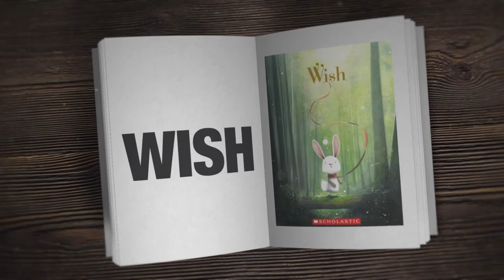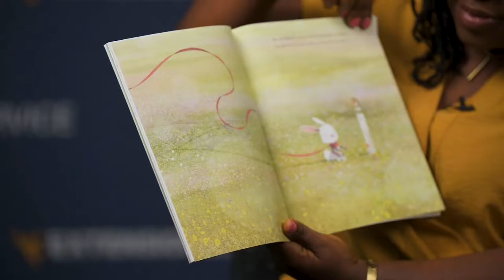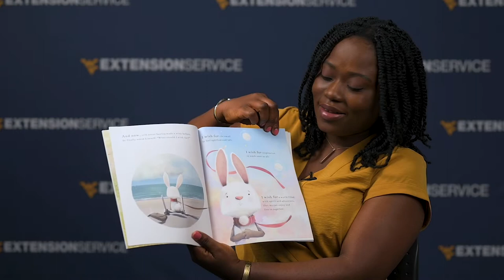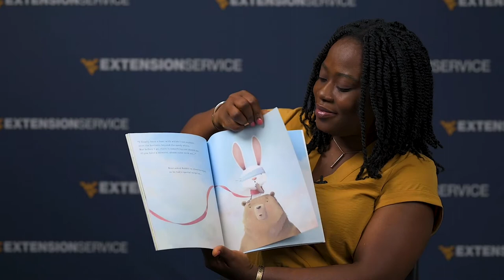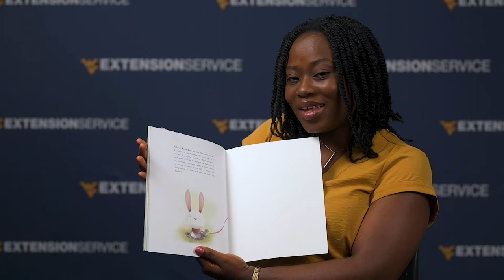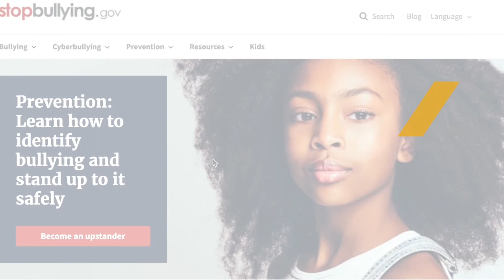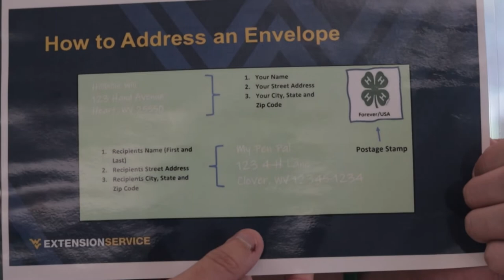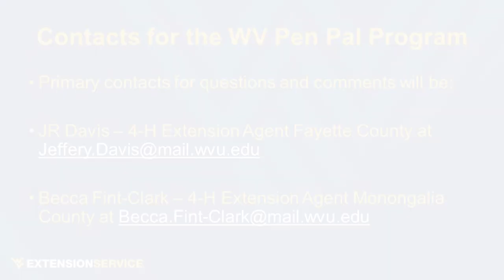WVU Energy Express on WVPB-TV: Episode 311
Week three kicks off with Adeola Ogunade, evaluation and communications specialist at WVU Extension, doing a read aloud of “Wish” by Chris Sanders.

Next, we jump over to Meshea Poore to talk about belonging. She teaches us that belonging comes from respect for everyone’s interests and differences.

Then, Nila Cobb, healthy lifestyle specialist at WVU Extension, talks about how to be a good friend and discusses bullying. She also leads an activity on how to make a friendship chain. For this activity, you will need strips of paper, a marker and a stapler.

Speaking of friends, J.R. Davis, 4-H youth development agent, tells us a little bit about the 4-H pen pal program and teaches us how to address and write a letter.

- Want to jump ahead to your favorite segment? -
0:52 "Wish" Read Aloud with Adeola Ogunade
9:22 Let's Talk with Meshea Poore
11:25 Making Friends with Nila Cobb
19:31 Pen Pal Program with J.R. Davis